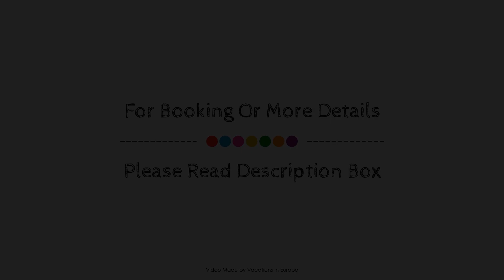Manthos Mountain Resort & Spa, Chania (Agria), Greece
About Property:
Hotel Manthos is perfectly located for both business and leisure guests in Hania. The hotel offers a wide range of amenities and perks to ensure you have a great time. All the necessary facilities, including 24-hour front desk, facilities for disabled guests, luggage storage, room service, airport transfer, are at hand. Each guestroom is elegantly furnished and equipped with handy amenities. Access to the hotel's hot tub, fitness center, sauna, indoor pool, skiing will further enhance your satisfying stay. No matter what your reasons are for visiting Hania, Hotel Manthos will make you feel instantly at home.
Searching For
1. Manthos Mountain Resort & Spa - Chania (Agria)
2. Manthos Mountain Resort & Spa - Chania (Agria) Virtual Tour
3. Manthos Mountain Resort & Spa - Chania (Agria) Rooms
4. Manthos Mountain Resort & Spa - Chania (Agria) Amenities
5. Manthos Mountain Resort & Spa - Chania (Agria) Videos
6. Manthos Mountain Resort & Spa - Chania (Agria) Offers
7. Manthos Mountain Resort & Spa - Chania (Agria) Deals
Audio Credit:
Track Title: Subway Dreams
Artist: Dan Henig